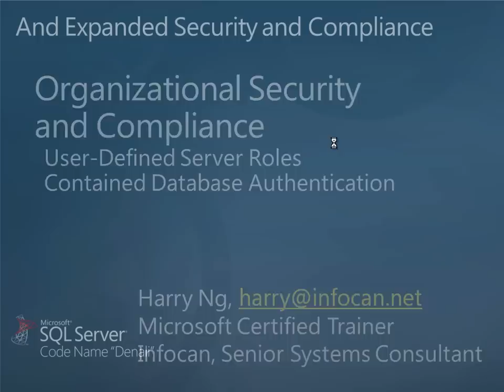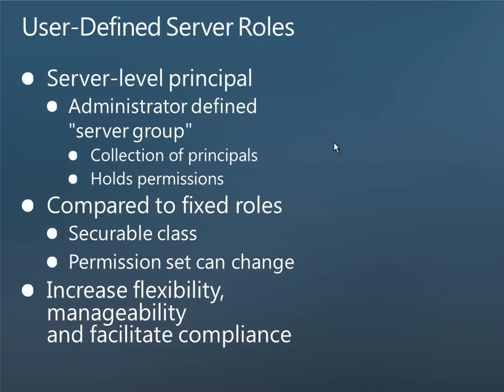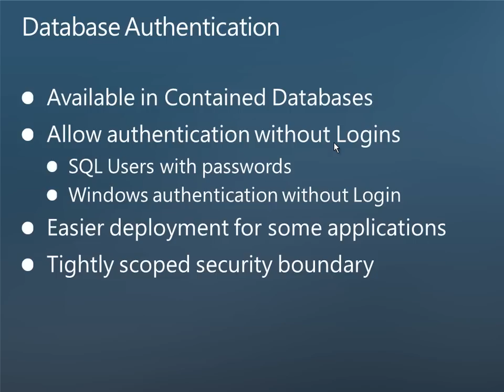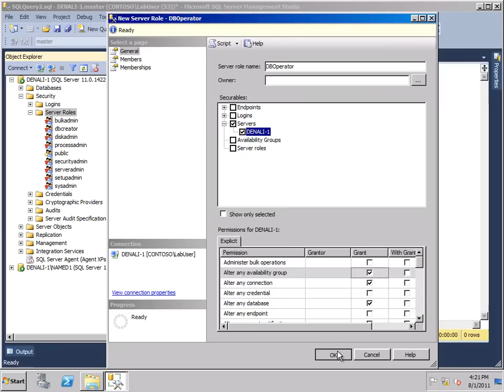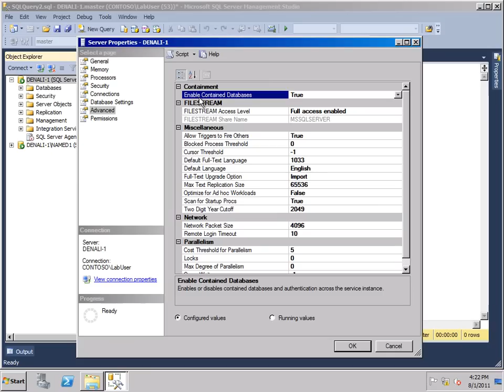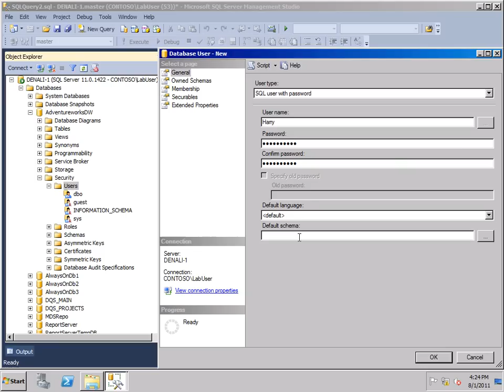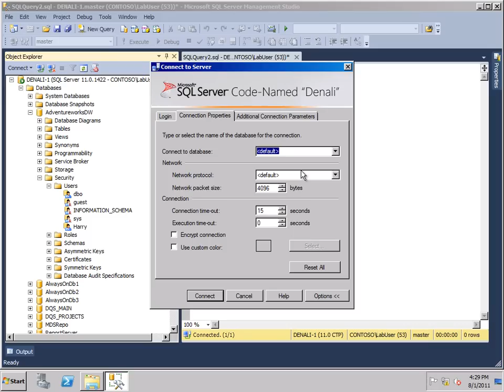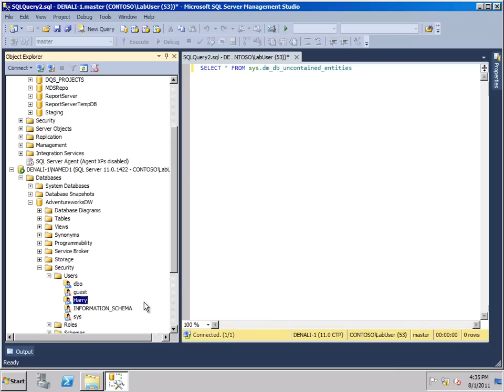Organizational Security and Compliance - User-Defined Server Roles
Contained Database Authentication
User-Defined Server Roles, easily manage permissions around data access to support separation of duties. Contained Database Authentication helps control database access to deployed applications while improving manageability with self-contained access to information without the need for server logins.